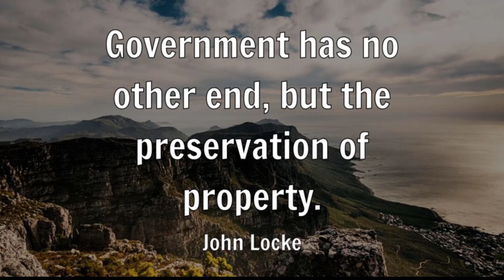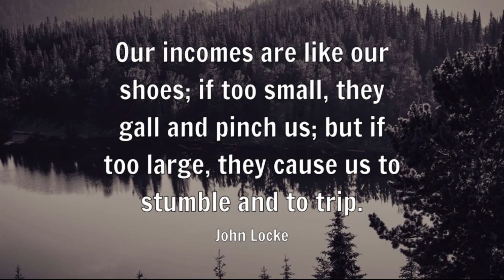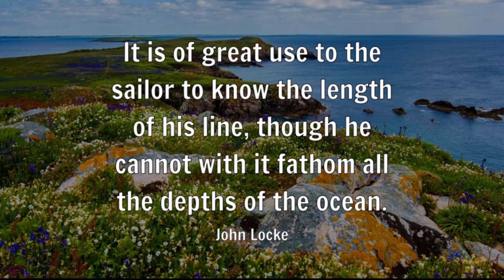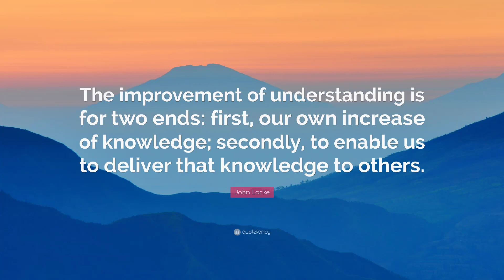25 Famous Quotes of John Locke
25 Famous Quotes of John Locke
• The discipline of desire is the background of character.
• What worries you, masters you.
• Government has no other end, but the preservation of property.
• As people are walking all the time, in the same spot, a path appears.
• The only fence against the world is a thorough knowledge of it.
•  Things of this world are in so constant a flux that nothing remains long in the same state.
• Where there is no property there is no injustice.
• I have always thought the actions of men the best interpreters of their thoughts.
• Where all is but dream, reasoning and arguments are of no use, truth and knowledge nothing.
• Reading furnishes the mind only with materials of knowledge; it is thinking that makes what we read ours.
• Our incomes are like our shoes; if too small, they gall and pinch us; but if too large, they cause us to stumble and to trip.
• Fortitude is the guard and support of the other virtues.
• No man's knowledge here can go beyond his experience.
• The reason why men enter into society is the preservation of their property.
• Reverie is when ideas float in our mind without reflection or regard of the understanding.
• It is of great use to the sailor to know the length of his line, though he cannot with it fathom all the depths of the ocean.
• The dread of evil is a much more forcible principle of human actions than the prospect of good.
• Any one reflecting upon the thought he has of the delight, which any present or absent thing is apt to produce in him, has the idea we call love.
• I have spent more than half a lifetime trying to express the tragic moment.
• An excellent man, like precious metal, is in every way invariable; A villain, like the beams of a balance, is always varying, upwards and downwards.
• The improvement of understanding is for two ends: first, our own increase of knowledge; secondly, to enable us to deliver that knowledge to others.
• The Bible is one of the greatest blessings bestowed by God on the children of men. It has God for its author; salvation for its end, and truth without any mixture for its matter. It is all pure.
• Education begins the gentleman, but reading, good company and reflection must finish him.
• There is frequently more to be learned from the unexpected questions of a child than the discourses of men.
• To love our neighbor as ourselves is such a truth for regulating human society, that by that alone one might determine all the cases in social morality.